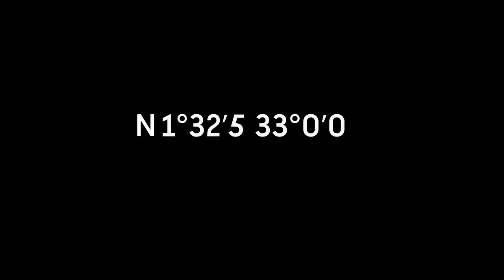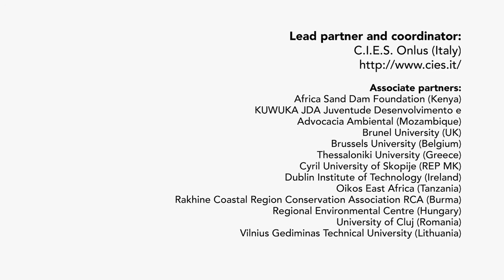ENVIRONMENTÁLNY ALEBO KLIMATICKÝ UTEČENEC (Same World Stories -slovak-)